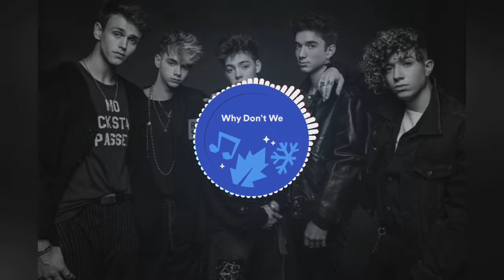Why Don't We - Feliz Navidad (Cover)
I Love You All Stay Virtual PEACE ✌